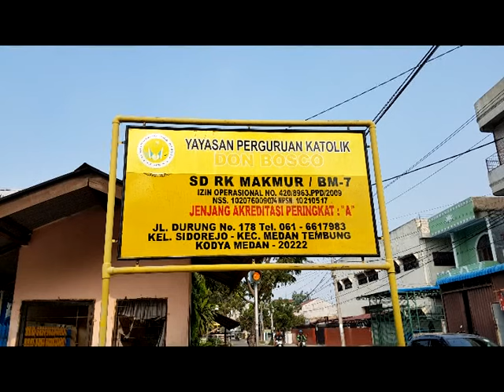Gereja Santo Mikael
Gereja Katolik Santo Mikael..Gereja yang berada di jalan Makmur..umat tidak hanya terdiri masyarakat setempat tetapi para mahasiswapun banyak yang gereja disini.